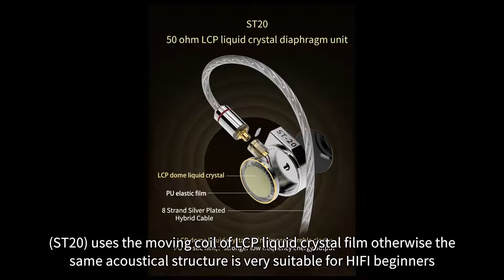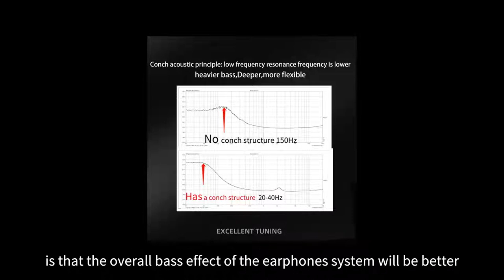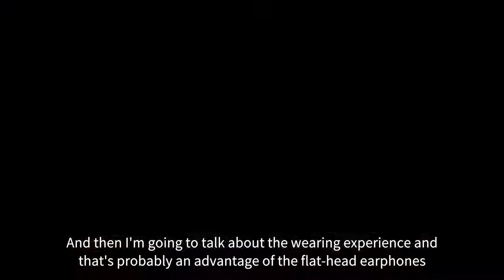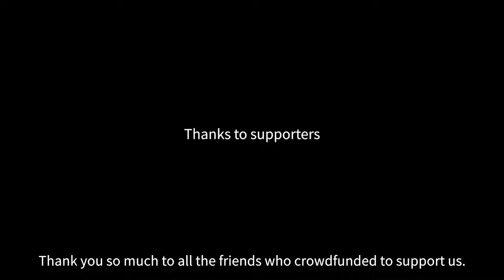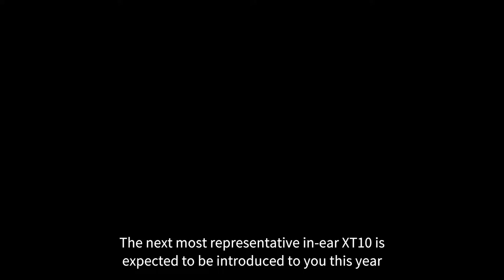2022's strongest flagship hybrid driver headset smanat ST20Pro balanced armature hifi earbuds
The smabat-ST20PRO may be the only earbuds on the market powered by a dynamic unit + balanced armature hybrid. This is smabat's strongest and final flagship headset of 2022.